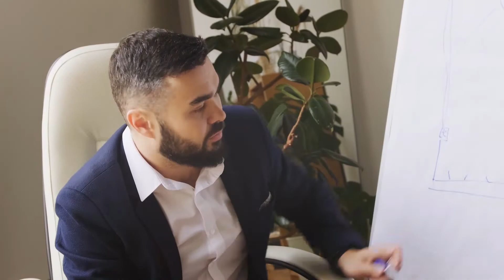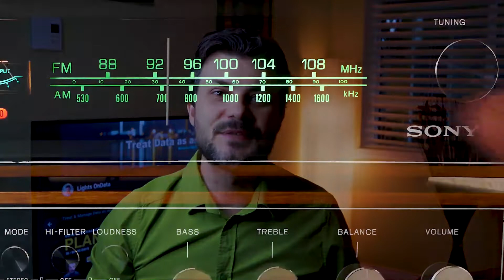Data Governance Interview Questions and Answers - Part 2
This is part 2 of the data governance questions that you might get in a data governance interview. These data governance questions are meant for the interviewer to better gauge your previous data governance experience.

Do you want to enhance your data governance skills? Take it at your own pace and benefit from its available templates:

0:00 Intro
0:57 What was your biggest accomplishment in data governance?
1:27 What was your biggest challenge in data governance?
1:49 Elon Musk's favourite question
2:24 How did you track progress in your data governance program and how did you measure success?
3:03 How many data domains were in the data governance program's scope?
3:26 What were those data domains?
3:41 How many data systems/ data sources were included in your data governance efforts?
4:14 What data governance tools, solutions, software have you used in the past?
4:53 How effective were these tools?
5:10 Three reasons of the question
6:08 What was your involvement with these tools?
6:53 Give me an example on how you tried to get someone to be on board with data governance?
7:48 What was your previous experience engaging with data stewards, data stakeholders, and/ or data owners?

Our mission here at LightsOnData is to:

1️⃣ Provide current and future data professionals with increased knowledge and better understanding of data governance, data management, and data storytelling.

2️⃣ Provide simple, fun, and engaging, as well as thorough explanations, teachings, and advice on important, but otherwise boring and dry topics of the data world.

3️⃣ Put the lights on data-focused organizations and products by helping them get more exposure on social media.